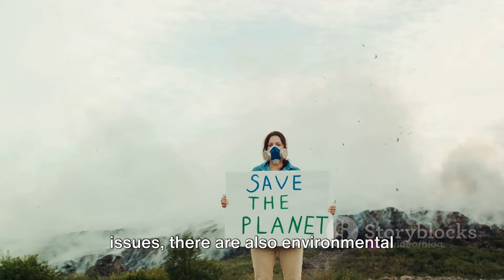Thailand's $28 Billion Gamble: The Malacca Strait Land Bridge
Embark on a journey with Timeless Explorer as we delve into Thailand's audacious $28 billion project - The Malacca Strait Land Bridge. This engineering marvel aims to revolutionize trade routes by connecting Thailand's Kra Isthmus to Malaysia, bypassing the congested Malacca Strait. Join us as we uncover the intricate details, economic implications, and environmental concerns surrounding this ambitious endeavor. Don't miss out on this captivating exploration of one of Southeast Asia's most significant infrastructure projects.

OUTLINE:
00:00:00  The Significance of the Malacca Strait
00:01:45  Thailand's Grand Proposal
00:03:43  The Concerns and Criticisms
00:05:29  Current Status of the Land Bridge Project
00:07:25  Recap and Conclusion